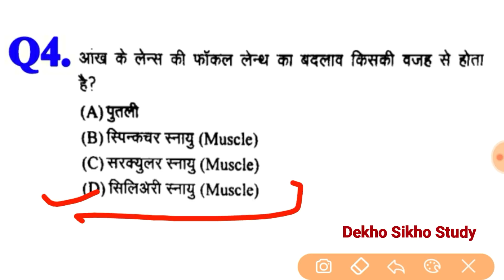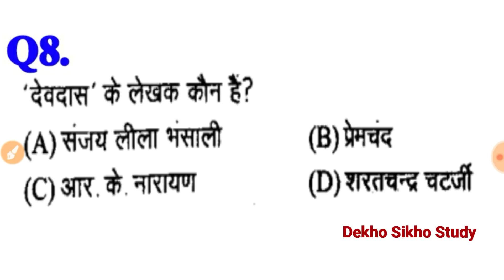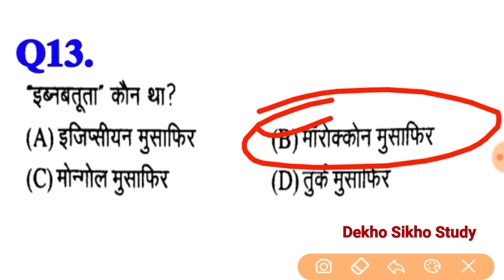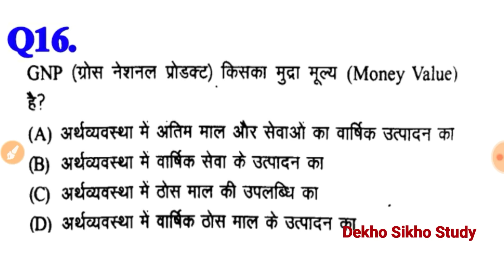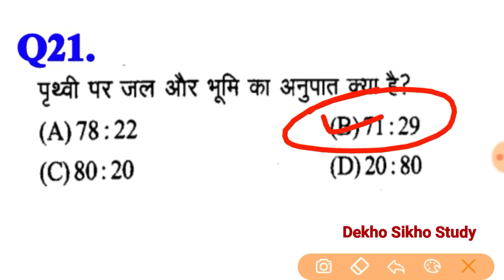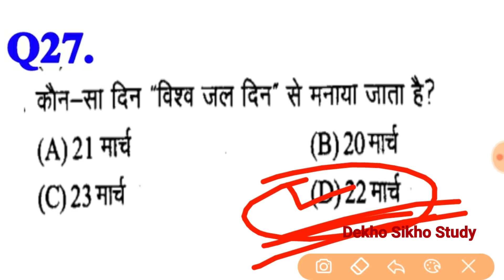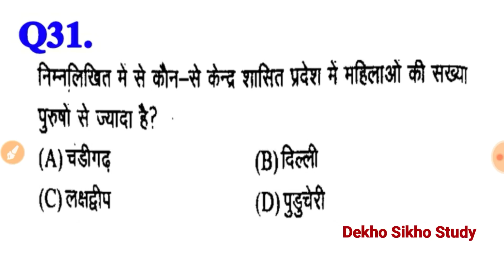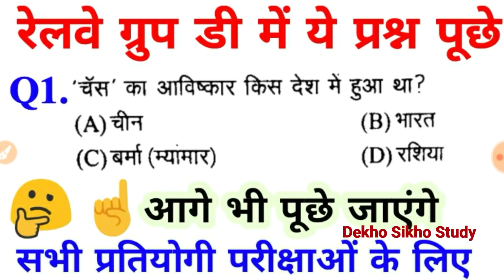Railway Group D Exam Question, GK Question Asked in Railway Group D, Railway GK Question, Railway GK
Railway Group D में ये प्रश्न पूछे गए थे, आगे भी रेलवे ग्रुप डी में आ सकता है। ये प्रश्न Railway Group D Exam में पूछा जा रहा है। Railway Group D Exam Question, GK Question Asked in Railway Group D, Railway GK Question, Railway GK,